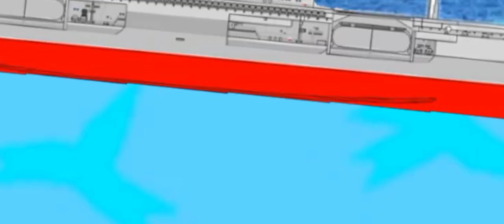Godzilla (song) (rei dos montros) (Godzilla PS4 games) @PapyrusDaBatata@PlayStation